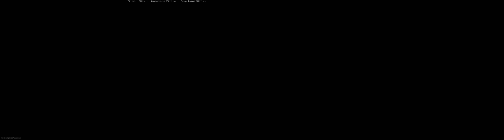warzone. une de mes meilleurs game . bouclier de m.... lol